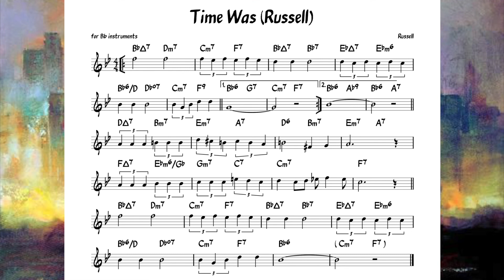Time Was (Russell ) Backing track + score for Bb instruments